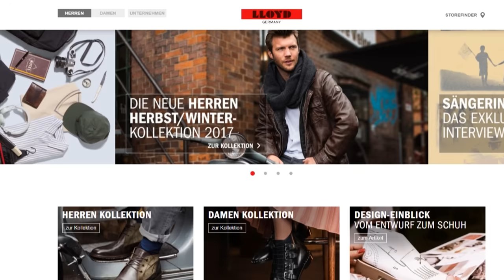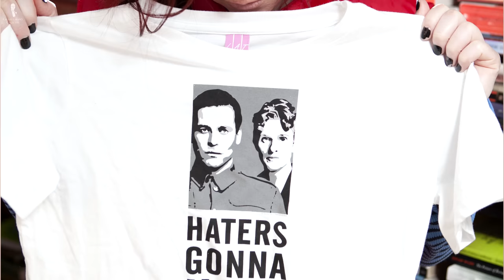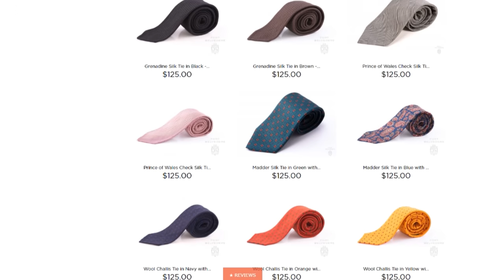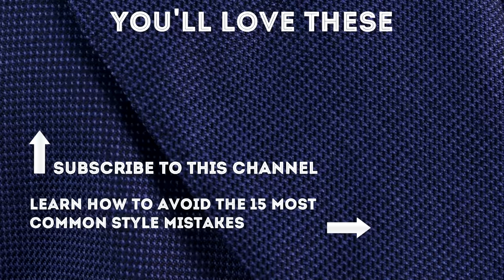Cosas Que Los Hombres Nunca Deben Usar – Errores de Estilo y Moda Masculina & Qué No Usar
Aprenda qué no debería usar si quiere verse elegante y con estilo

Comprar lo que se ve en el video:
1. Pañuelo cuadrado en lana/seda azul, morado y negro con motivos arabescos
2. Calcetines de rayas azul marino y amarillo

00:38 Sandalias
Particularmente con calcetines. Esta prenda en general lo hará ver infantil y demasiado informal, a menos que esté en la playa, es mejor evitarlas.

01:40 Bermudas tipo cargo
A pesar de su gran utilidad, no tienen una buena estética y generalmente no se verán bien. No los utilice si no son necesarios.

02:03 Corbata y pañuelo que concuerden
Suelen venir en sets de la misma tela, pero no se engañe, utilizarlos juntos es un faux pas que da una vibra particularmente barata.

02:39 Calcetines cortos
Incluso si no son muy velludos, nunca es apropiado mostrar sus tobillos en un ambiente de negocios y/o elegante. Combine mejor unos calcetines coloridos con estilo y elegancia.

03:04 Camisa con corbata y el botón superior desabotonado
En general es una forma que denota descuido. No existe ninguna razón práctica para usar una corbata y por esto, se entiende que es un accesorio vistoso y preciso. Debe usarlo bien.

03:38 Camisas con cuellos grandes
Utilizar una camisa con cuello muy grande y corbata genera un patrón de arrugas poco estético en alrededor de la nuca. En general trate de que pueda poner un máximo de dos dedos en el cuello mientras está cerrado y todavía ajuste cómodamente.

04:18 Zapatos de punta cuadrada
Generalmente los encontrará por precios menores. No tienen buena estética y no debería usarlos nunca.

04:56 Calcetines de tubo (generalmente blancos)
Fuera del gimnasio o de la cancha, nunca utilice este tipo de calcetines.

05:09 Nudo de corbata windsor
Si no sabe específicamente qué está haciendo, mejor evite utilizar este nudo. Puede verse barato y poco proporcional.

05:38 Corbatas de seda de satín
Especialmente para cualquier ocasión menos formal que un chaqué. Opte por corbatas un poco menos brillantes.

06:34 Gafas de sol deportivas
Si no está practicando un deporte que las requiera, opte por unas gafas de estilo clásico como unas aviadoras o unas Wayfarer.

07:05 Camisetas deportivas fuera de estos eventos
En general, fuera del estadio solo lo harán ver inmaduro e infantil.

07:28 Camisas con logos
Nada dice que no sabe cómo expresarse con su estilo como utilizar una camiseta con logos o texto grande. Evitar a toda costa.

07:55 Corbata regular en eventos formales o semi-formales (black tie)
Se ve mucho en los premios Oscar cada año. El chaqué es un código de vestimenta específico y utilizar una corbata regular con este solo lo hará ver ignorante y equivocado.

08:27 Chaleco y cinturón
El cinturón crea un hueco entre su chaleco y su pantalón, destruyendo la silueta que desea crear con una prenda tan estética como lo es un chaleco.

08:52 Mochilas
Utilice mejor una cartera o un portafolio. A menos que vaya a acampar, deje las mochilas para los niños de colegio.

09:25 Corbatas demasiado largas
Como discutimos antes, las corbatas son un accesorio solo de estilo. Por esto, debe utilizar una corbata de largo apropiado. De otro modo, romperá la silueta y tendrá un poco de la corbata saliendo por debajo de la chaqueta o un hueco entre el pantalón y la corbata.

10:06 Chaquetas con sisas grandes
Las chaquetas con sisas grandes lo harán ver poco proporcional, además de restringir su movimiento y romper la silueta apenas mueva sus brazos.

10:21 Relojes de pulso grandes
Un reloj más pequeño cumple la misma función y no destaca tanto (de buena manera).